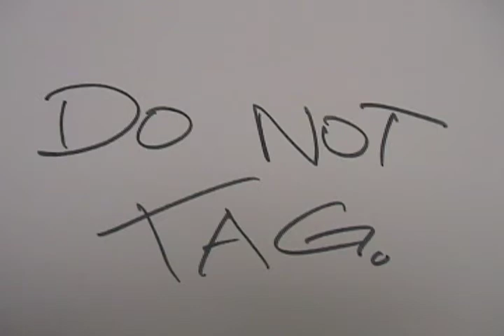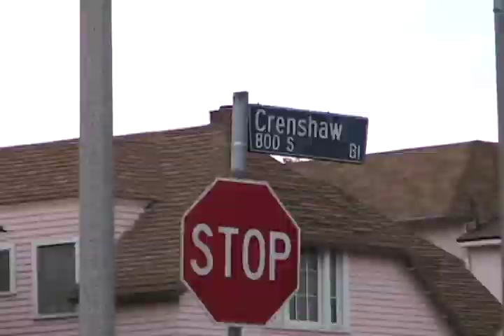Do_Not_Tag_-_Eunice_Lee.mov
Eunice Lee